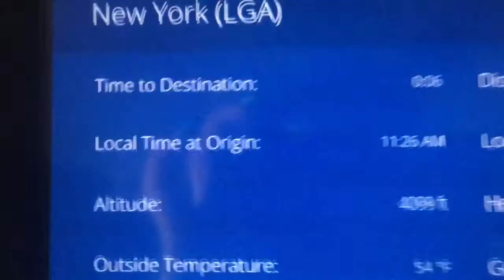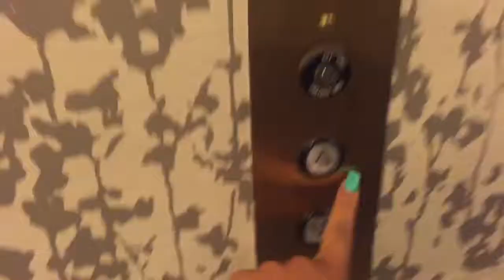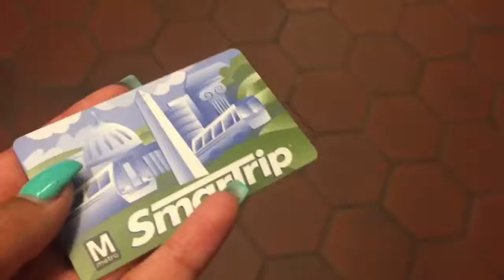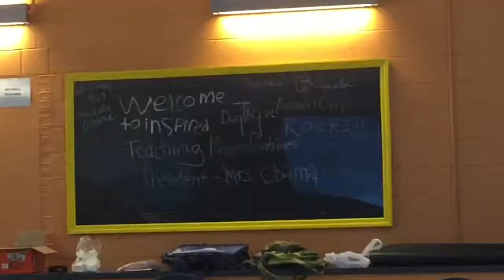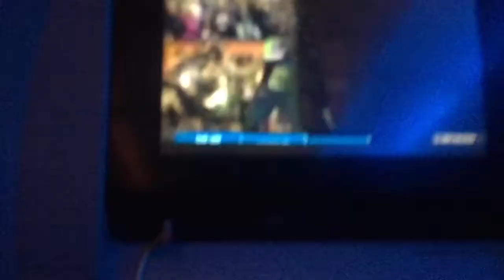Washington DC ~Vlog~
a lil 3 day trip to DC to improve my school 👀. this was the down time,
s/o to Mr.V, you da best 💙